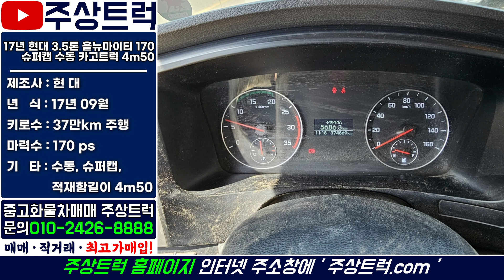주상트럭! 매장입고! 상품화 작업 진행합니다!17년 현대 3.5톤 올뉴마이티 170 슈퍼캡 카고트럭 4m50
ㆍ매물번호: 3-103번
ㆍ​차 명: 현대 3.5톤 올뉴마이티 170 슈퍼캡 카고트럭
ㆍ​연 식: 17년 09월
ㆍ​키로수: 37만 주행
ㆍ마력수: 170마력
ㆍ​기 타: 수동, 슈퍼캡, 적재함길이 4m50

2.5톤 ~ 25톤 중고트럭 영업용번호판 개별넘버